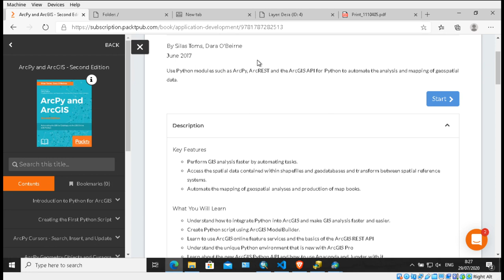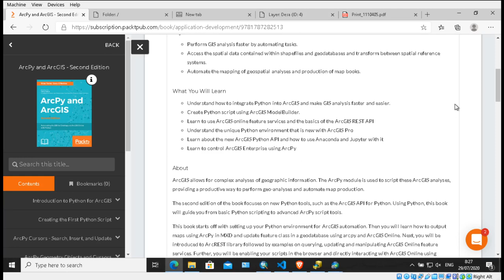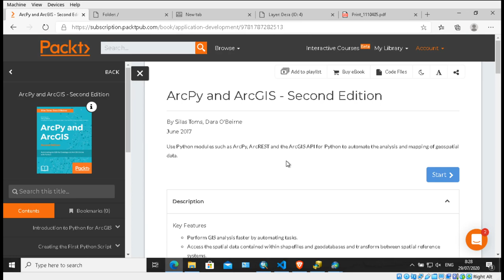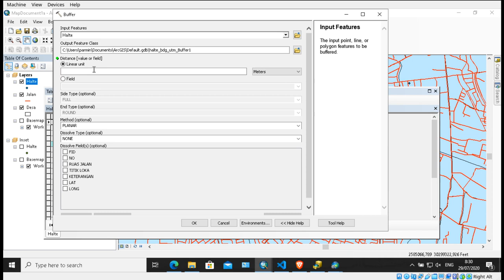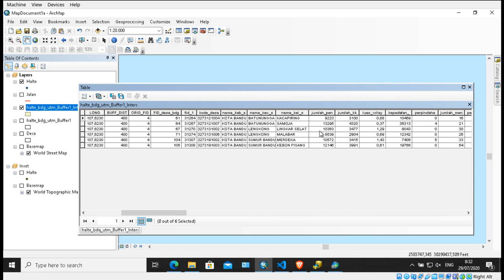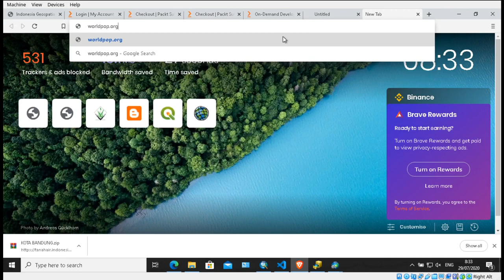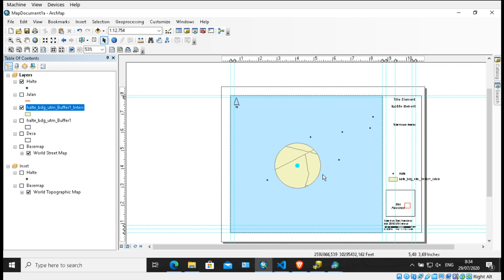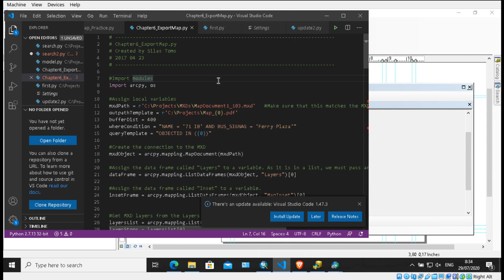ArcPy Mapping : 5. Review Tujuan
Video ini menjelaskan kembali tentang tujuan yang akan dicapai, dengan memperlihatkan contoh proses yang dilakukan secara manual.